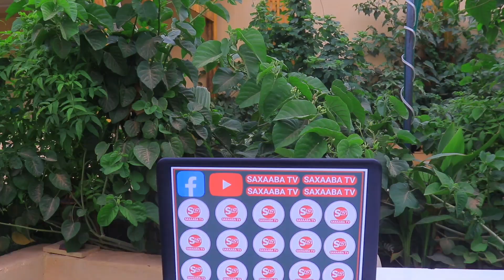Waraysi Qiima badan Kuna Saabsan Dhaqan Xumada baraha Bulshada?( Shiikh Cismaan Xuseen aadan